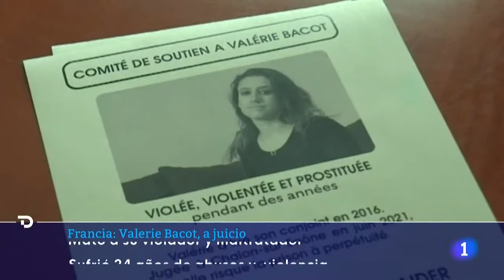VALERIE BACOT se enfrenta a CADENA PERPETURA por matar a su MALTRATADOR durante casi 25 años | RTVE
En Francia acaba de comenzar el juicio que ha reabierto el debate sobre la desprotección de las víctimas de violencia de género. En el banquillo Valérie Bacot una mujer acusada de matar de un disparo a quien dice que la violó, maltrató y obligó a prostituirse durante casi 25 años.